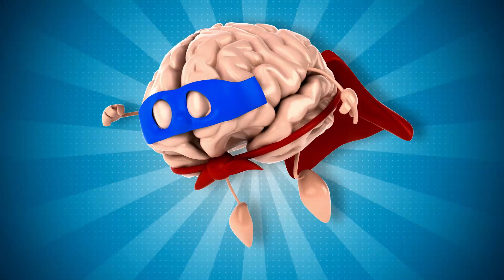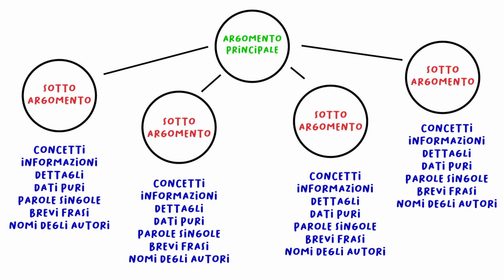Apprendimento Profondo | Come Fare gli Schemi a Piramide per Studiare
Avere un apprendimento profondo singifica elaborare ogni cosa che incontri nel libro.
Se vuoi un metodo di studio per apprendere velocemente devi sapere come fare gli schemi per studiare a perfezione senza perdere tempo.
Se proprio non puoi farne a meno, gli schemi vanno fatti a Piramide.

CAPITOLI:
0:00 Problemi con schemi e riassunti
1:52 Schemi flessibili
3:04 Fenomenologia
4:40 Schemi a Piramide
6:07 Parlare mentre scrivi
7:30 Non puoi barare

Fai gli schemi per studiare?

💎 Indistrattibile - Le Abitudini e Leggi del Successo
🕊️ Liberio - Gestione del Tempo e Super Produttività

CHI SONO:
Ecco come.